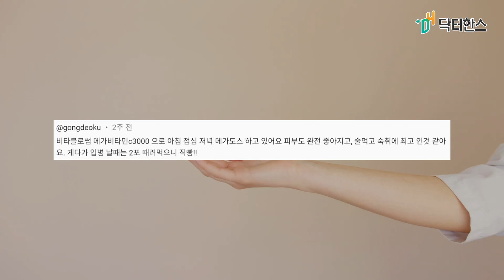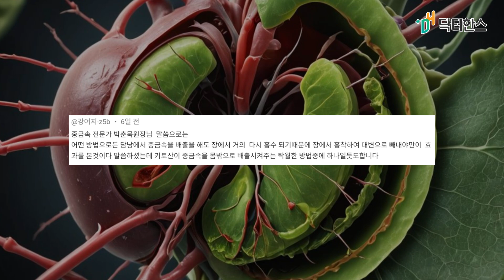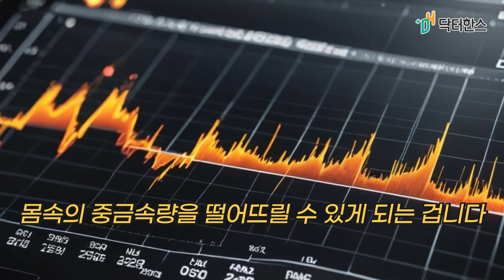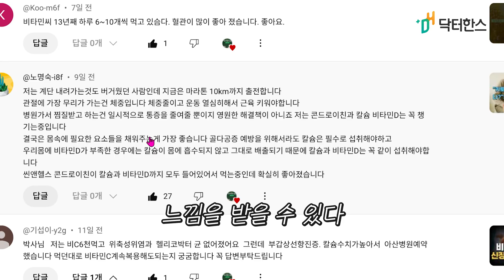비타민C 9,000mg와 '이것'을 복용 후 나타난 놀라운 변화들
비타민C 하루 9,000mg 복용자의 실제 경험을 토대로
피부 개선, 숙취 해소, 혈관 건강 회복,
그리고 중금속 해독까지 다룬 영상입니다.

🔍 본 영상에서는 다음과 같은 내용을 확인할 수 있어요:
비타민C가 모세혈관과 장기 순환에 미치는 영향
숙취 해소에 ALDH2 효소와 비타민C의 관계
입병 치료에 필요한 고용량 비타민C
키토산의 중금속 흡착 작용과 몸속 해독 메커니즘
뇌세포 보호와 항산화 작용을 위한 비타민C의 핵심 역할
장 건강과 혈관 건강은 물론, 뇌혈관과 신경계 질환 예방까지!

비타민C와 키토산의 진짜 가치를 지금 영상에서 확인하세요.

🛒 닥터한스 PICK.ᐟ 영양제,
건강기능식품 전문 온라인몰 ( 닥터한스 ) 에서 만나보세요.ᐟ